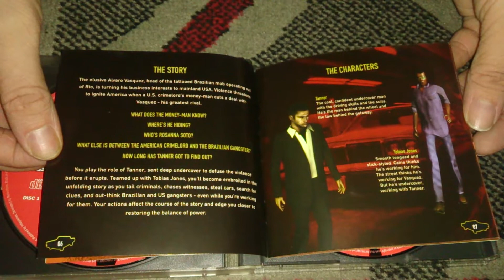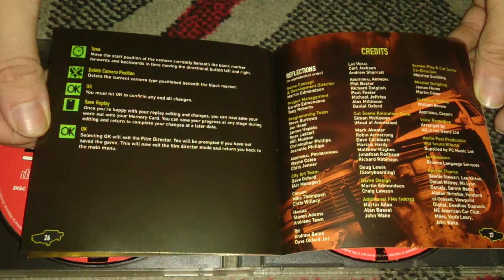Nostalgamer Unboxes Driver 2 Back On The Streets On Sony Playstation One UK PAL System Version